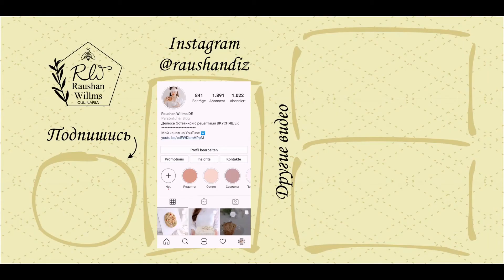☕Шоколадное печенье «КОФЕЙНЫЕ ЗЁРНА»✅ БЕЗ ЯИЦ!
Etsy магазин

Здравствуйте, друзья!
Добро пожаловать на мой канал. Меня зовут Раушан Вильмс. Сегодня хочу поделиться рецептом  шоколадно-кофейного печенья в виде кофейных зёрен, которое очень просто в приготовлении. Печенье получается твердым сверху и мягким внутри и имеет больше сливочно-шоколадный вкус, чем кофейный.

ИНГРЕДИЕНТЫ:

60гр сливочного масла мягкого
100гр сахарной пудры
100гр сметаны комнатной температуры
1ч.л растворимого кофе
200гр муки
1/2ч.л разрыхлителя
25гр какао

! Кофе моно растворить сразу в сметане.